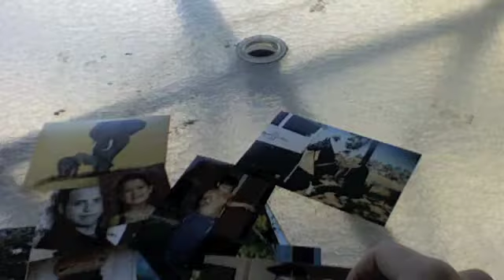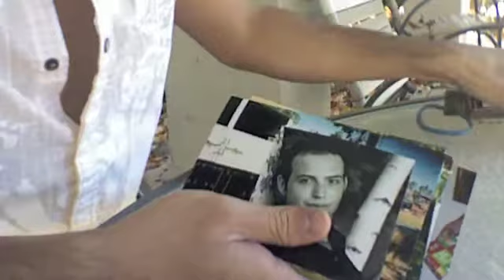"Moving On" - Rascal Flatts Fan-made MUSIC VIDEO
This song is close to my heart, it resonates deep. I had to leave my family behind in order to grow as a person. They were blinded by misguided love and cutting them out completely has been the hardest thing to endure. I hope you enjoy.